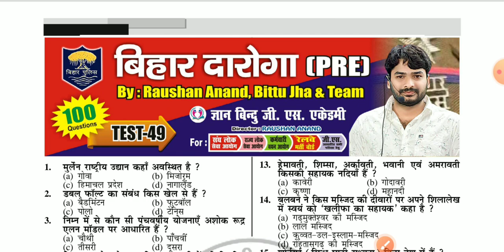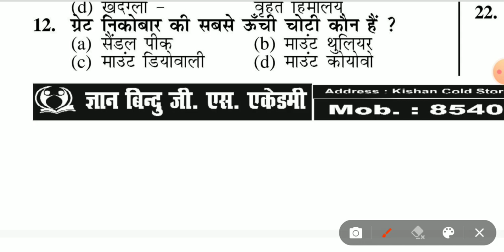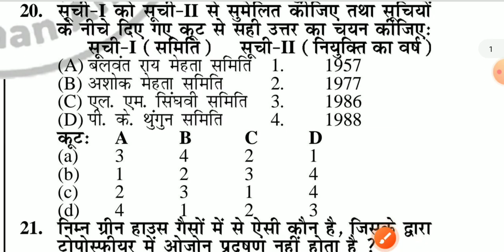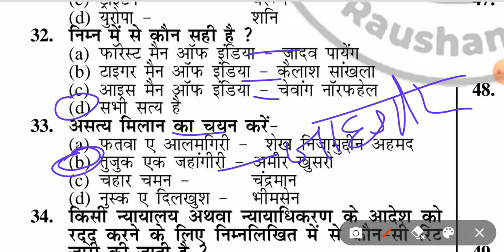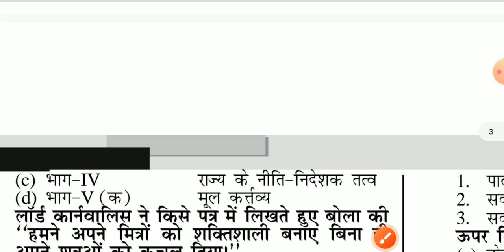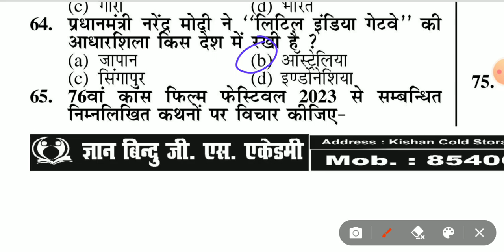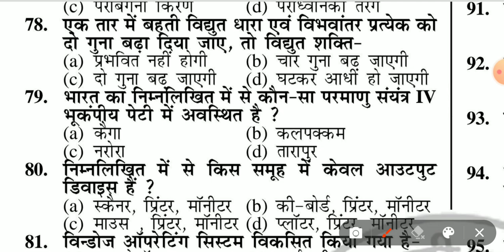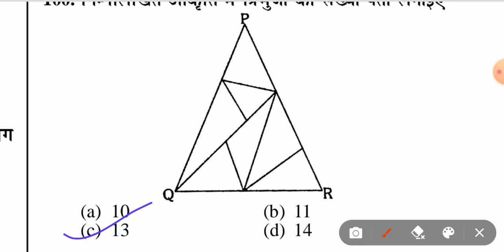GYAN BINDU | BIHAR DAROGA PT PRACTICE SET ll 2023 | BIHAR SI NEW VACANCY 2023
Bihar Daroga/SI PT 2023 | Practice Set  | व्याख्या सहित | Important Question | SPARK SET | Platform

Description
# khansir
new vacancy bihar si
new book bihar daroga
gyan bindu si book
gyan bindu new book
khan sir map class
khan gs
khan sir online class
sk jah sir
 sk jha patna
sk jha new batch
sk jha offline batch
sk jha sir
sk jha
SK JHA
SK JHA PATNA
SK JHA SIR ONLINE CLASS
SK JHA SIR OFFLINE NEW BATCH
SK KHA SIR
 Gk and Gs trick
 Railyway group d exam
Ntpc exam
 RRB
SSC CHSL
SSC CGL
RAILWAY
BANK JOB
UPSC
BIHAR POLICE
UP SI
BPSC
MPPSC
IBPS
BIHAR DAROGA EXAM
Airforce
Navy
Defence
CTET
BTET
REET
PUTET
HTET
bihar daroga
Spark bihar daroga
bihar daroga spark book
spark bihar daroga new book
spark bihar daroga book review
bihar daroga spark
bihar daroga practice book
spark bihar daroga 2023

edu teria bihar daroga master video
edu teria bihar daroga
bihar daroga master video
bihar si previous year history question

bihar daroga crown test series
bihar daroga
crown bihar daroga book
platform rukmani bihar daroga practice set 2023
bihar si best books
bihar si ghatna chakr
ghatna chakr bihar si
bihar daroga 2023
bihar si vacancy new

bihar si master video
bihar daroga previous year question
bihar si questions bank